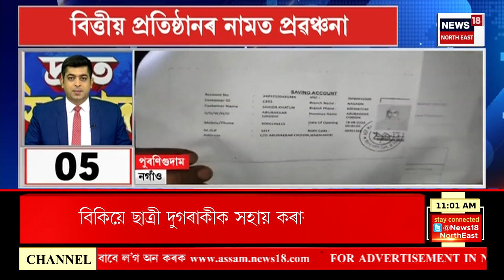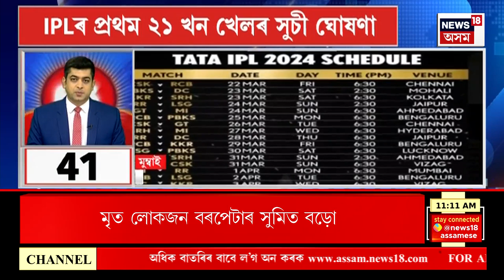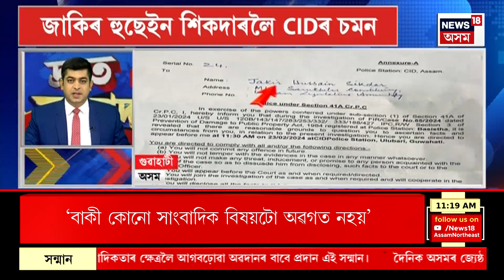SPEED NEWS | TOP 100 NEWS : ১১ দিনৰ পিছত উদ্ধাৰ হ’ল নকছাৰীৰ নিখোজ দুই ছাত্ৰী